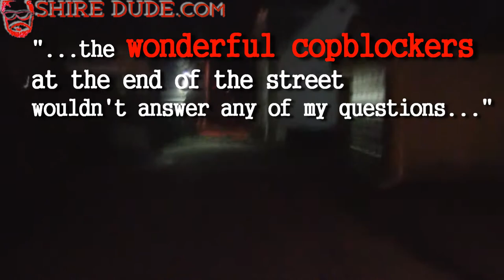s01e06: Ash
Nothing can prepare you for this.

1Mf8MJ3nj7rcyE8ekc6MUxz1SG7odWzsjC
DFbSQFjcd4YaxKzMTHGqX9pYxkU2ZdjbE5